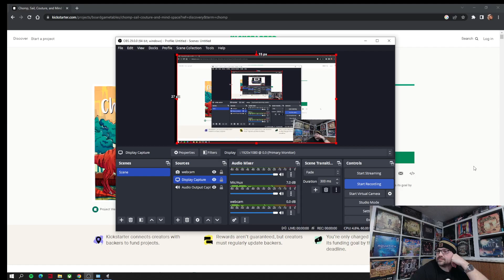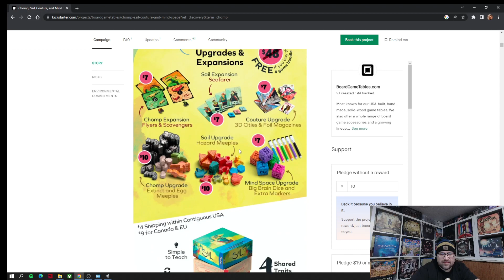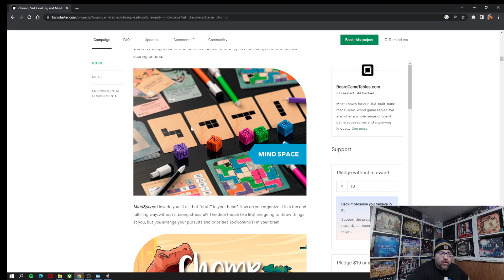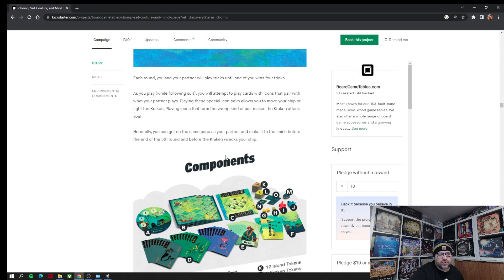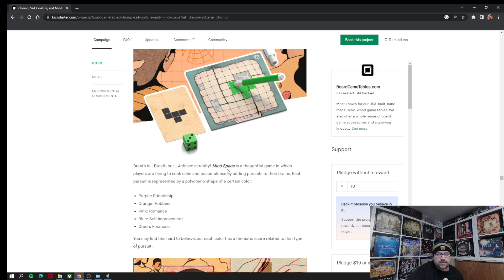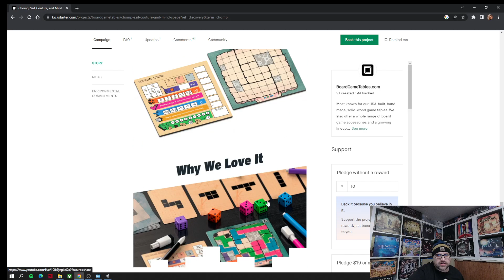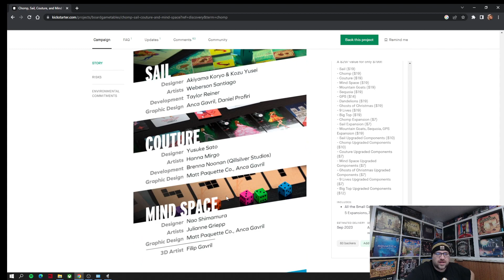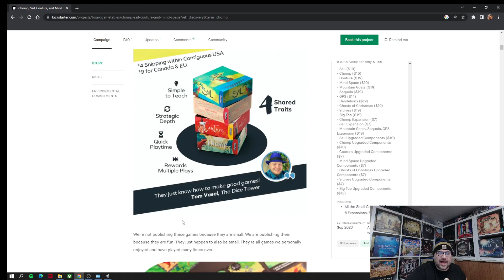Chomp, Sail, Couture, Mind Space Kickstarter! Backing On a Budget. 4 games 1 Campaign by All Play!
Thoughts and feelings on these 4 kickstarter games by all play.